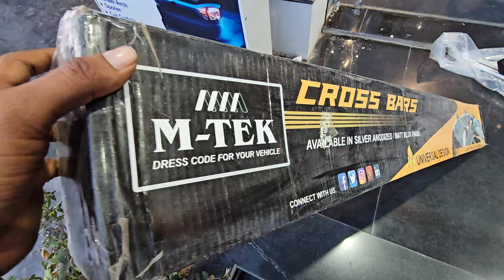M-Tek Car Cross Bar Installation | Best For Luggage Carrier 🔥 6268777684